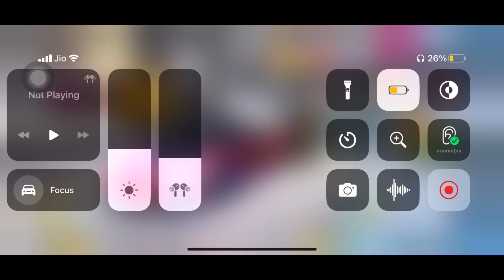Asphalt 8, Hot Deal and Exclusive Offers Check Out 😱🔥